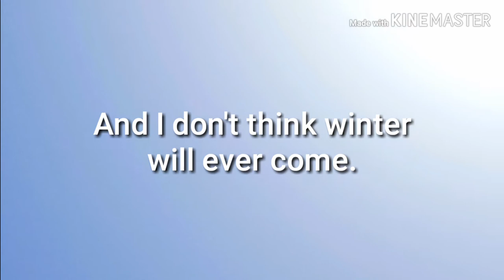▪June Update▪ Life & Times in Malta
Have a look at what I've been up to. The best part must be the Marc Martel concert.